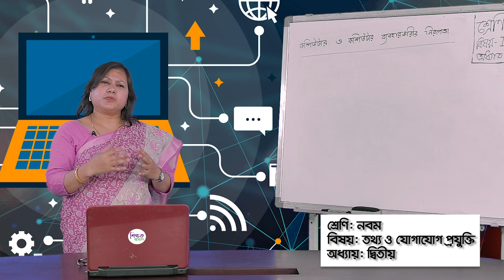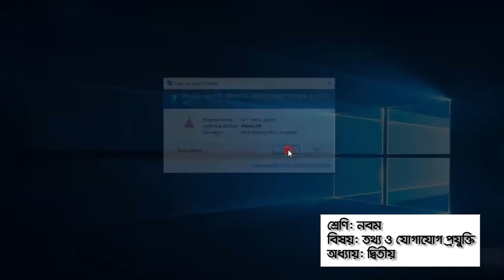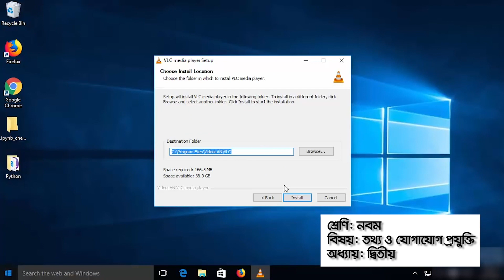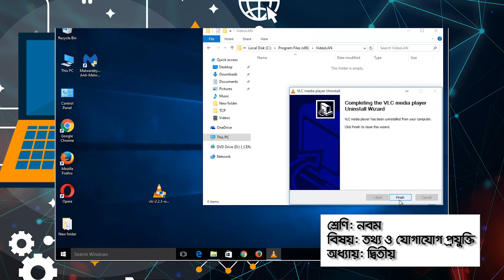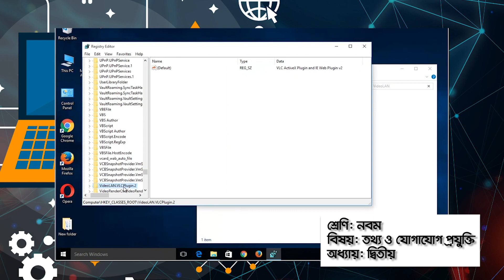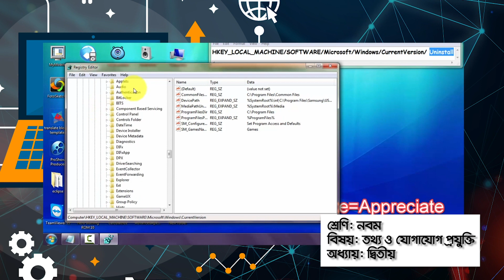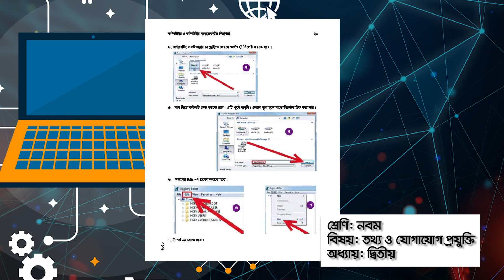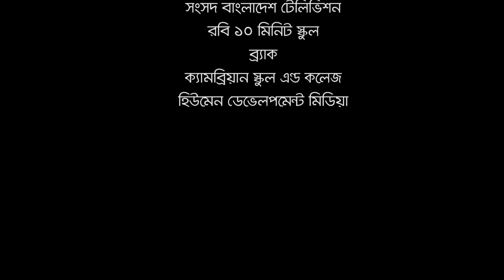সফটওয়্যার ইনস্টলেশন ও আন ইনস্টলেশন, ডিলিট ।। ICT ।। নবম শ্রেণি ।। অধ্যায় ২য় ।। আমার ঘরে আমার স্কুল